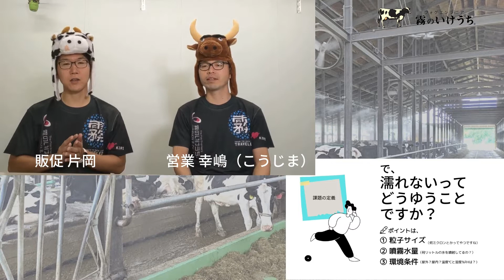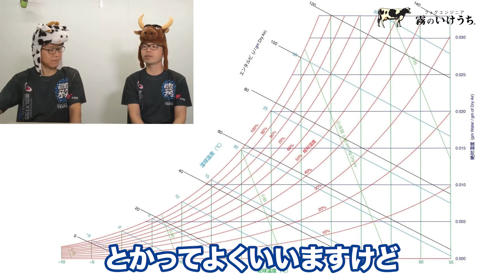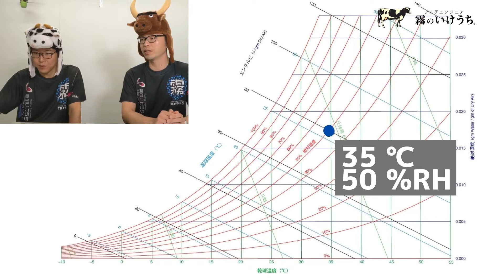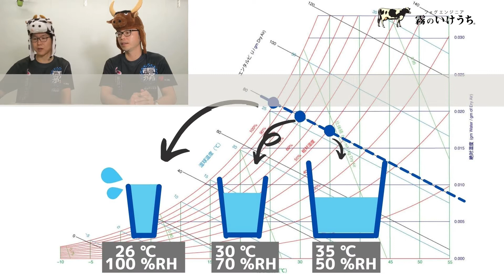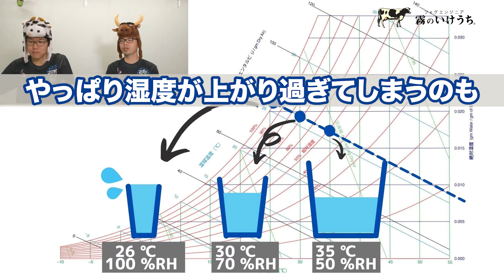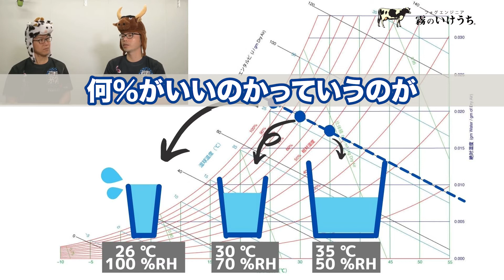【畜舎冷房ミスト】何℃冷えるの？空気線図を読んでみよう【牛豚鶏馬】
［牛豚鶏馬の夏バテ…いけうちのミスト冷房で解決！］
マンガで分かりやすくご説明。導入現場さまのインタビュー動画も公開中！

［この動画の紹介］
新企画～あなたの知らないミストの世界～
畜舎冷房でも使われる「霧(ミスト)」。
仕組みが分かればもっと面白くなる！？ということで
ミストに関してのマメ知識を定期的にご紹介していきます！

第2回目は「実際の所、どれくらい冷えるの？」
という疑問にお答えしていきます。
冷房を語るうえで欠かせない温度と湿度の関係性のお話、
空気線図という便利なグラフの説明、読み方などなど…
どうぞごゆるりとお楽しみください。

製品：
◆微細な霧で畜舎内を冷房する 畜舎冷房／薬液散布システム CoolPescon®(クールペスコン)

関連動画：
【牛の熱中症対策】増体し肉の質を安定させた熱中症対策の全貌とは？！【霧のいけうち】

00:00 オープニング
00:28 ミストって本当に濡れないの？
01:10 「濡れない」のポイント
11:47 エンディング

2022/2/1 アップロード時点の情報です。